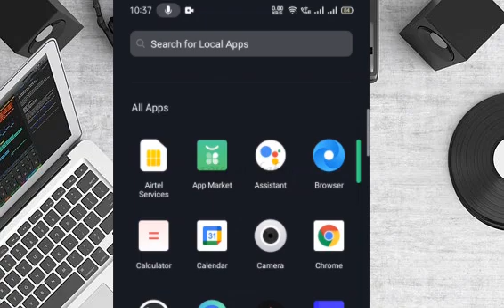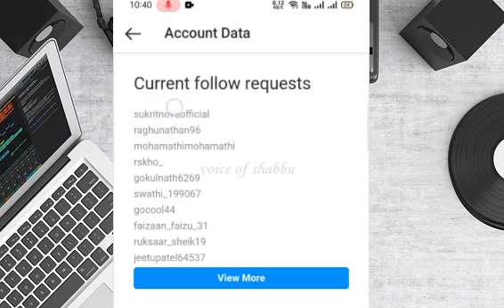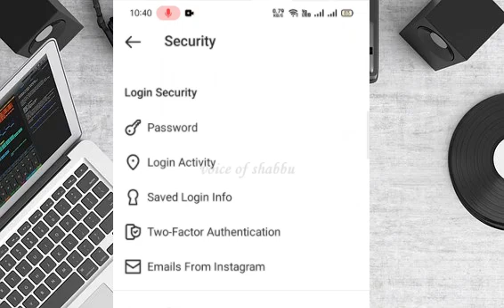How To Check Who Doesn't Accept My Follow Request On Instagram | How To See Who Unfollowed You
Hello Friends,
In this video i am gonna tell you how to know who doesn't follow back you on Instagram in Tamil or how to know who unfollowed you on Instagram in Tamil so if you want to know how to check who did not follow back me on Instagram so watch this video till end...

Hit Bell Icon🔔 For More Interesting Videos🤗